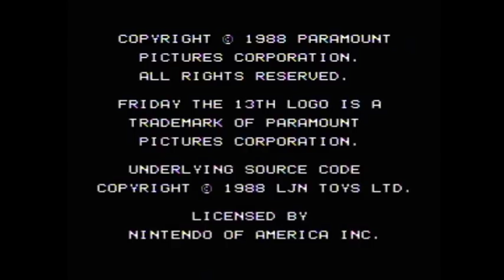Gameplay Talk: Friday The 13th (NES/1989)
Uno de los juegos mas infames dentro del catálogo de la NES, una experiencia que puede ser tanto terrorífica como frustrante, pero aún así, tiene un encanto y cierta forma de juego que de ser soportados terminan por ser fascinantes.